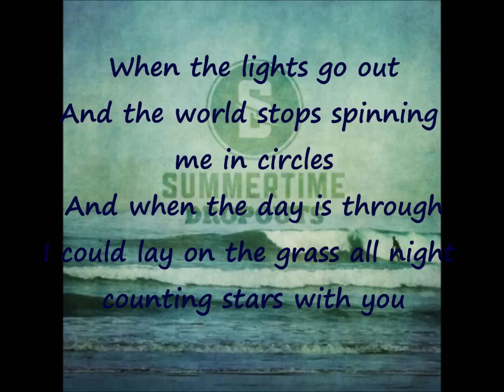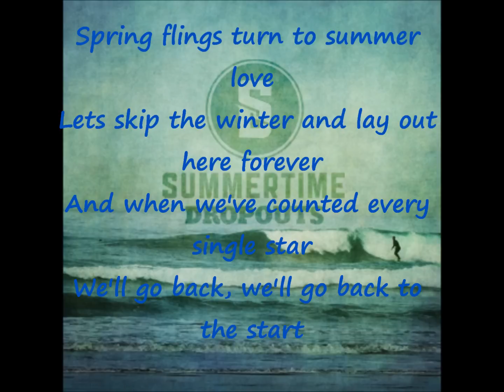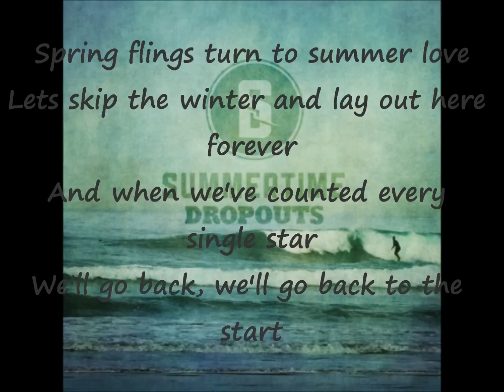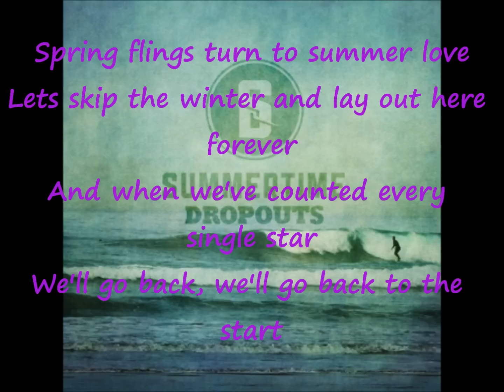Spring Flings-Summertime Dropouts lyric video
A lyric video that I made for Spring Flings by Summertime Dropouts